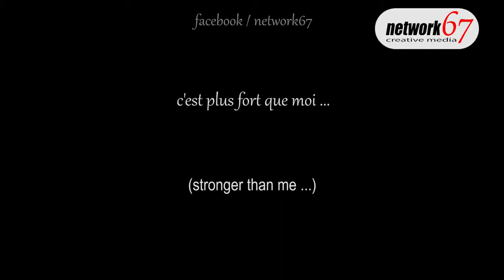Luanda Pau Confesiones de una bailarina Cubana en Europa - Salsa- Rumba- Afro Cuban 🇨🇺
Luanda Pau
Top Salsa dancer, choreographer and Master Afro-cuban dances  Luanda Pau discusses how she got her start, the differences between the street and school and the emotions she has on stage. She also explains how she interprets each performance and gives her reaction to Europe's interest in Afro-Cuban culture

Help us leave these Afro-Cuban songs as a legacy for future generations!